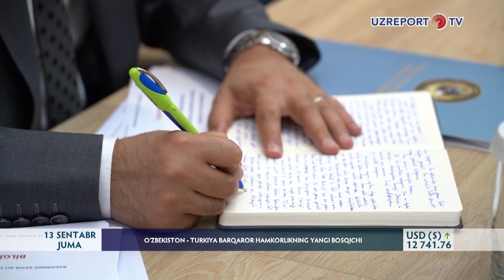O‘zbekiston - Turkiya barqaror hamkorlikning yangi bosqichi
Joriy yilning 12 sentyabr kuni Ichki ishlar vaziri general-leytenant Po‘lat Bobojonov O‘zbekistonda rasmiy tashrif bilan bo‘lib turgan Turkiya Respublikasi Ichki ishlar vaziri janob Ali Yerlikaya boshchiligidagi delegatsiyani qabul qildi. Eslatib o‘tamiz,  Turkiya delegatsiyasining O‘zbekistonga tashrifi Davlatimiz rahbarining joriy yilning 6-7 iyun kunlari ushbu mamlakatga amalga oshirgan rasmiy tashrifi davomida erishilgan kelishuvlariga muvofiq amalga oshirilmoqda